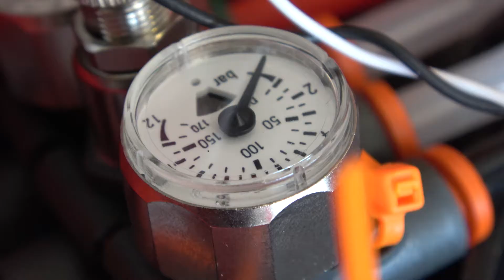2018 Robot Teaser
We didn't think you were mentally and emotionally ready to see our robot in action, so we decided to leave that for a day to come.